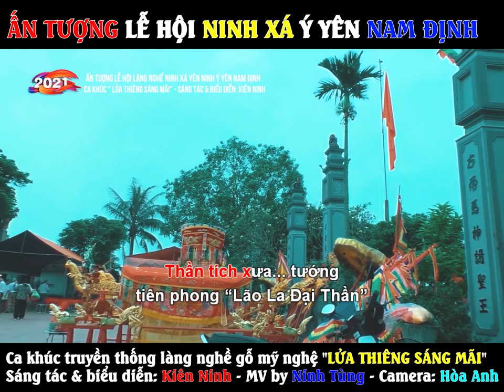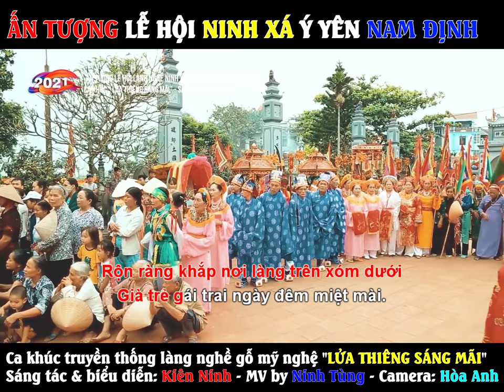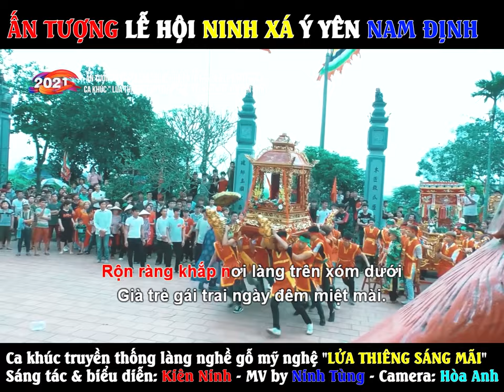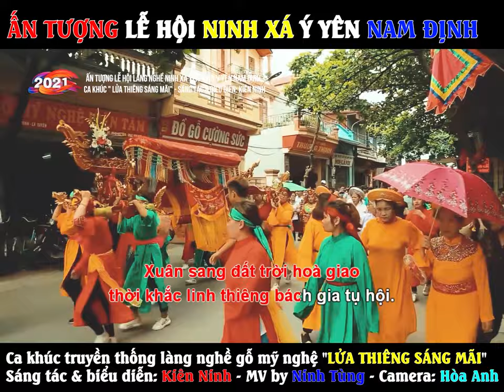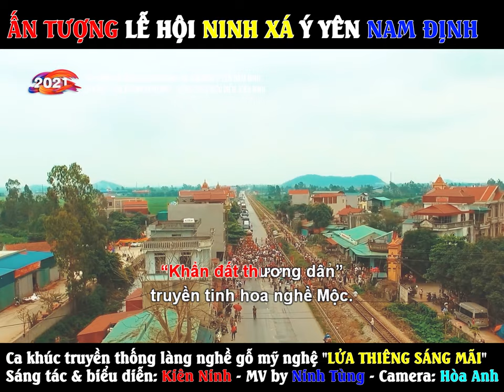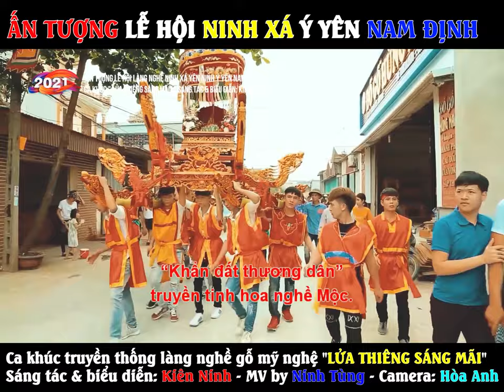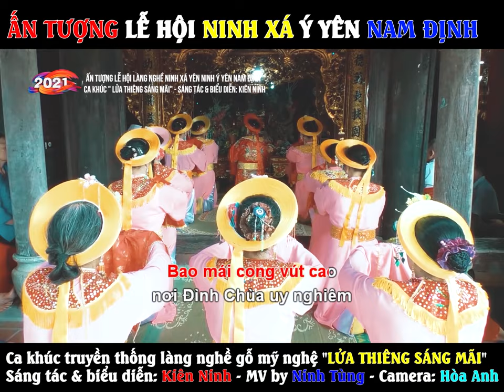Lễ hội Ninh Xá, Ý Yên, Nam Định qua ca khúc Lửa thiêng sáng mãi - cs Kiên Ninh